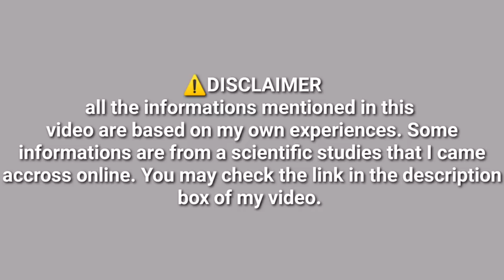REPRODUCTIVE AUTOIMMUNE DISORDER: My first appointment with reproductive immunologist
This video is about my first appointment with reproductive immunologist. This is my own call to visit an immunologist after 5 failed iuis and 2 failed IVF. We are still categorised as "unexplained in fertility"  according to the IVF center.

Autoimmune disease refers to a varied group of more than 80 serious, chronic illnesses that involve almost every human organ system. In all of these diseases, the body's immune system becomes misdirected, and attacks the very organs it was designed to protect. About 75% of autoimmune diseases occur in women, most frequently during the childbearing years.

The reproductive autoimmune failure syndrome. I came accross to this clinical studies online, this is very informative.